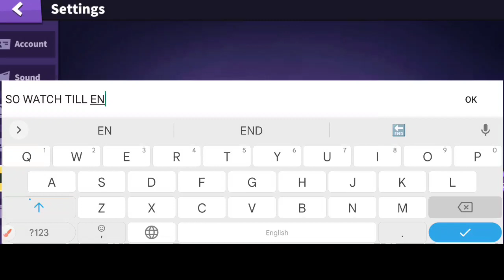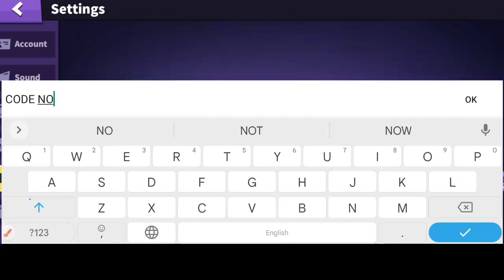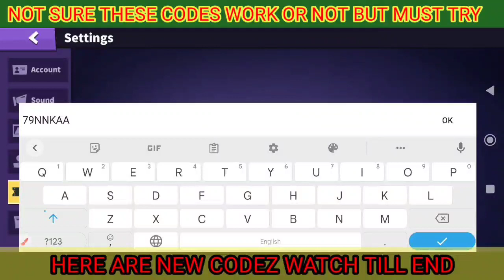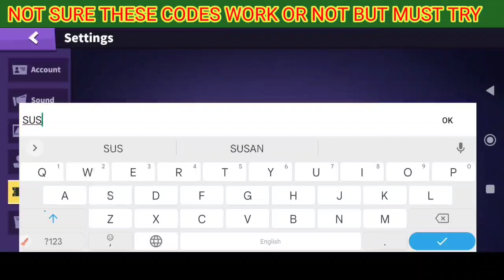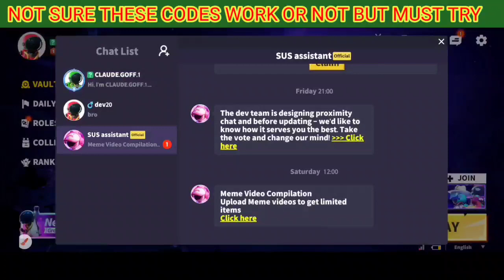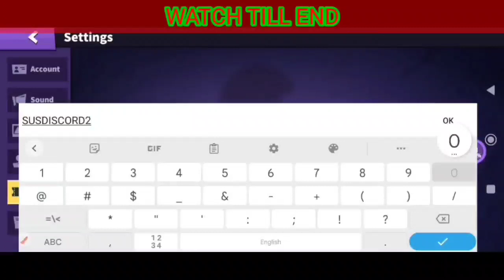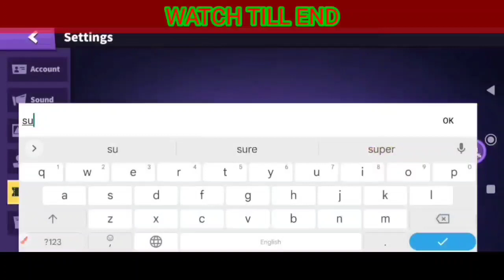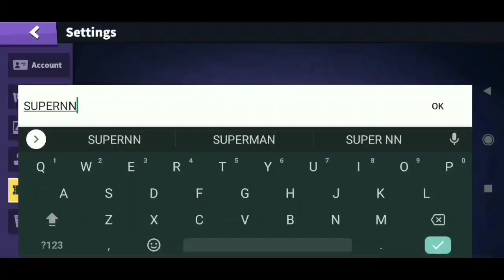6 NEW SUPER SUS REDEEM CODES 2022 JUNE - KODE REDEEM SUPER SUS || SUPER SUS GIFT CODES 2022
6 NEW SUPER SUS REDEEM CODES 2022 JUNE - KODE REDEEM SUPER SUS || SUPER SUS GIFT CODES 2022

Heloo frendz here are super sus redeem codes so watch our video till end . This video is very interesting for kode redeem super sus.

YOUR QURIES

super sus
redeem codes super sus
super sus redeem kode
new super sus redeem codes 2022